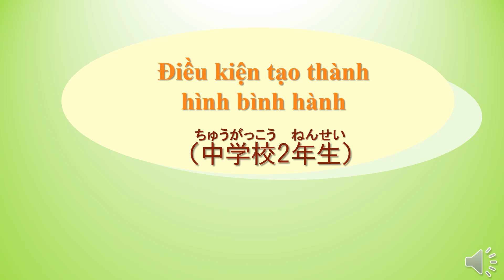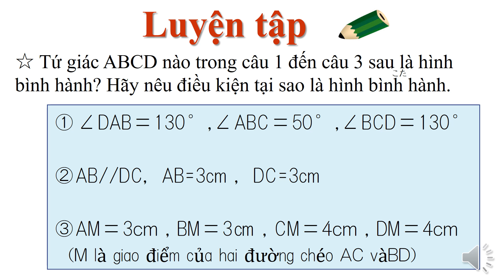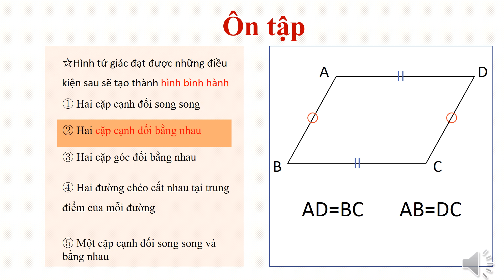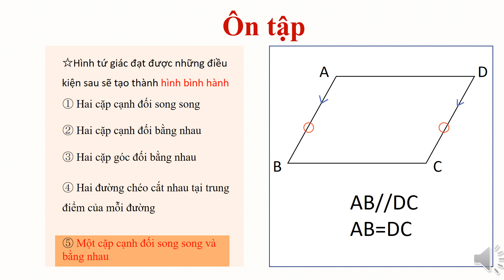中2＿平行四辺形になるための条件（ベトナム語版）